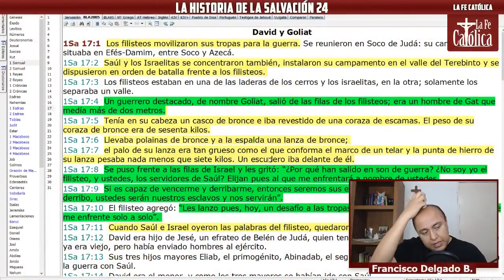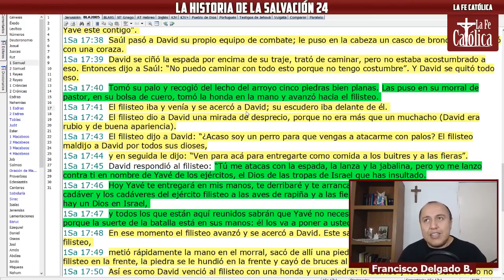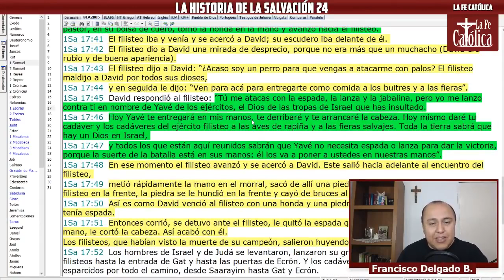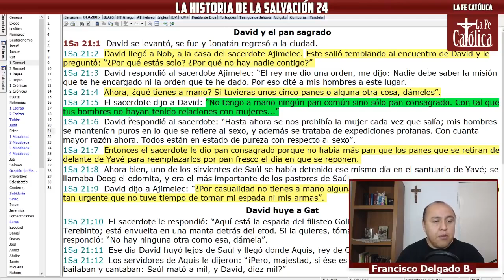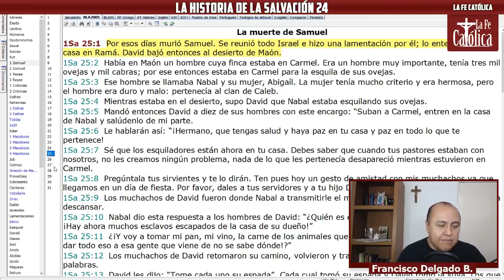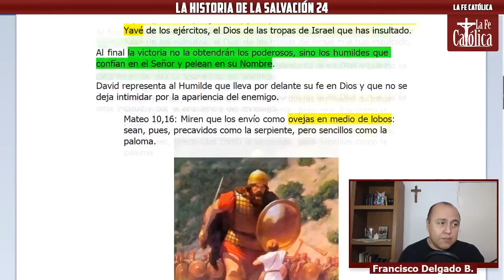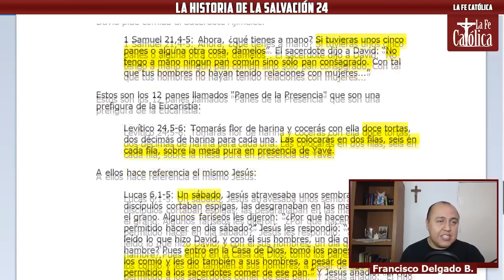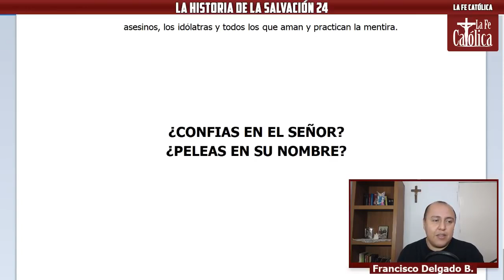DAVID CONTRA GOLIAT Y EL REY SAÚL - Historia de la Salvación 24 (Resumen)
Seguimos el curso de biblia de la historia de la salvación (24). Donde veremos el famoso combate de David contra Goliat y también la guerra con el Rey Saúl. Terminamos el 1er libro de Samuel. Continuamos la sexta etapa del curso: "La Monarquía".